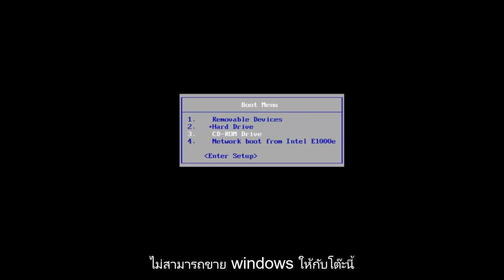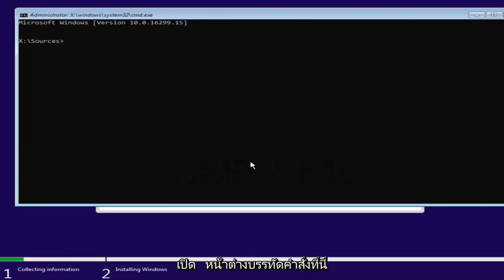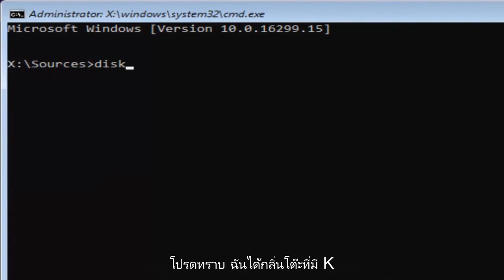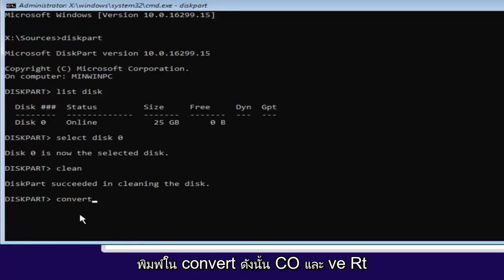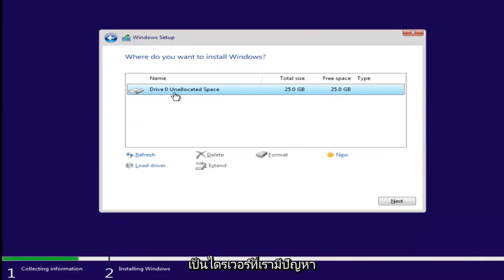วิธีแปลง MBR เป็น GPT ใน Windows 11/10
Windows 10 และ Windows 11 ช่วยให้เปลี่ยนจาก BIOS รุ่นเก่าเป็น UEFI ได้ง่ายขึ้นโดยใช้เครื่องมือแปลงดิสก์ MBR2GPT ที่มาพร้อมกับ Creators Update ส่วนที่สำคัญที่สุดชิ้นหนึ่งของพีซีของคุณคือ BIOS ซึ่งเป็นรหัสที่อยู่บนชิปบนเมนบอร์ด ซึ่งเชื่อมโยงซอฟต์แวร์กับฮาร์ดแวร์

คอมพิวเตอร์ใช้ BIOS มาเป็นเวลานาน แต่มีข้อจำกัดมากมายกับฮาร์ดแวร์ในปัจจุบัน เช่น การรองรับไดรฟ์ โดยที่ BIOS จะจำกัดให้คุณใช้พาร์ติชั่นที่น้อยกว่า 2TB สิ่งนี้ใช้ได้ชั่วขณะหนึ่ง แต่เห็นได้ชัดว่าจำเป็นต้องมีอย่างอื่น ซึ่งเป็นเหตุให้นำ UEFI มาใช้

UEFI คือสิ่งที่มาแทนที่ BIOS และเพิ่มประโยชน์อื่นๆ อีกหลายอย่าง รวมถึงการเริ่มทำงาน สลีป เล่นต่อ และเวลาปิดเครื่องที่เร็วขึ้น นอกจากนี้ และที่สำคัญกว่านั้นคือ ช่วยให้คุณสามารถใช้ประโยชน์จากคุณลักษณะด้านความปลอดภัยใหม่ ๆ ใน Windows 10 "Device Guard" ให้การควบคุมขั้นสูงสำหรับการเข้าถึงแอปพลิเคชันแก่คุณ

ในการอัปเดต Creators Windows 10 ได้แนะนำยูทิลิตี้บรรทัดคำสั่งใหม่ที่เรียกว่า MBR2GPT ที่ให้คุณแปลงดิสก์ที่ฟอร์แมตโดยใช้ Master Boot Record (MBR) เป็นพาร์ติชั่นสไตล์ GUID Partition Table (GPT) โดยไม่ต้องแก้ไขหรือลบข้อมูลที่จัดเก็บไว้ในดิสก์ ซึ่งเป็นข้อกำหนดในการย้ายไปยังโหมด UEFI

แปลง mbr เป็น gpt ระหว่างการติดตั้ง windows
แปลง mbr เป็น gpt ระหว่างการติดตั้ง Windows 10
แปลง mbr เป็น gpt ระหว่างการติดตั้ง